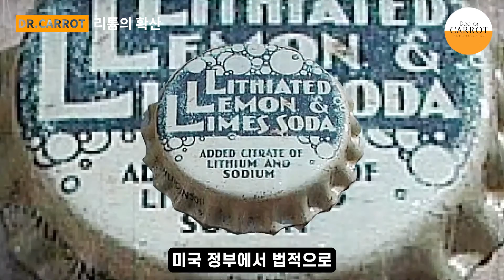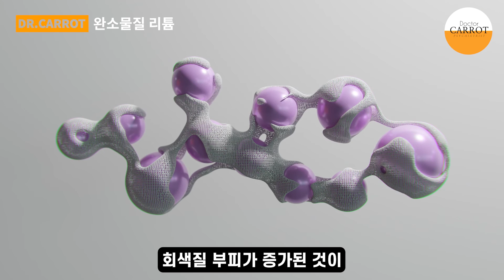[SUB] 🥕 마음의 배터리를 채워 주는 완소 물질이자 약, 리튬! / Lithium, Not Only for the Batteries, But also for Your Mind!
안녕하세요, 닥터 캐럿입니다. 🥕
배터리로 더 익숙한 리튬이라는 원소, 정신과 영역에서 너무나 소중한 약인 것 알고 계셨나요?
마음의 배터리를 채우는, 리튬에 대해 함께 알아보겠습니다. 🥕

Hello, this is Dr. Carrot. 🥕
Did you know that lithium, an element more familiar as a battery component, is also a very valuable medication in the field of psychiatry?
Let's learn together about lithium, which recharges the battery of the mind. 🥕

00:00 인트로 / Introduction
00:34 리튬의 발견 / The Discovery of Lithium
01:56 치료에 도입 / Introduction of Lithium to Treatment
03:59 리튬의 확산 / Expansion of Lithium Use
06:04 완소물질 리튬 / Essential Substance Lithium
08:36 시청해주셔서 감사합니다 / Thank you for watching